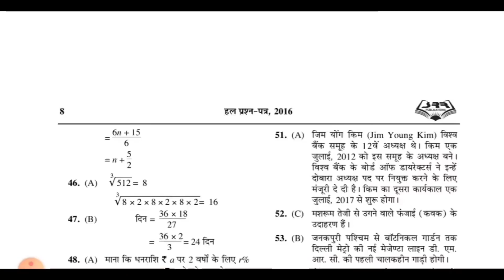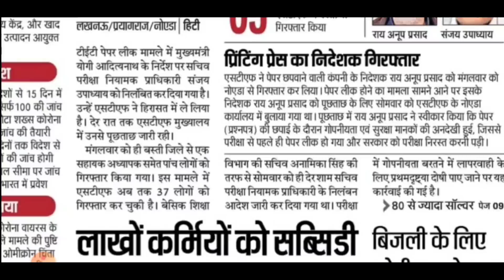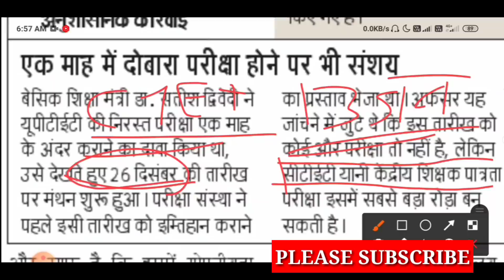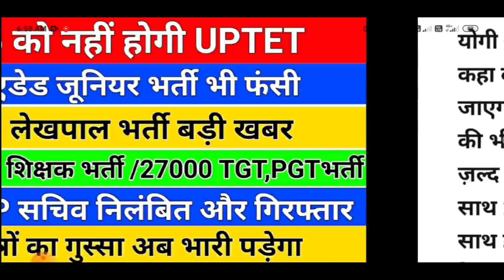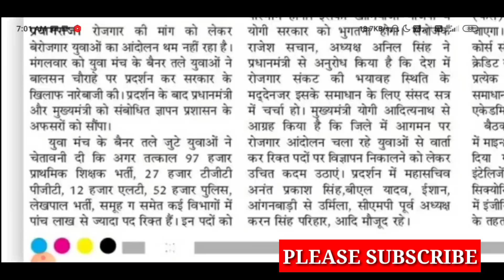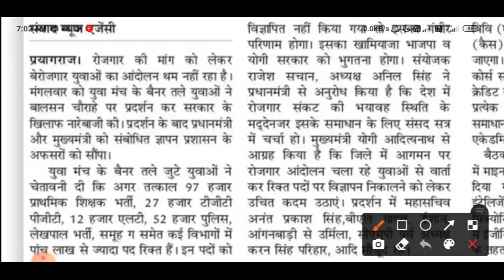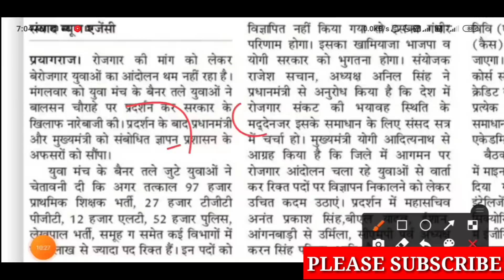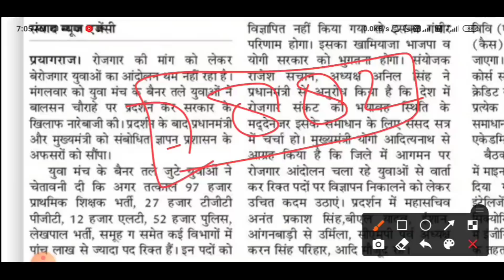UPTET परीक्षा 26 को नहीं /UP लेखपाल भर्ती /uptet new exam date/aided junior bharti/upsssc lekhpal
AMAZON LINK
• Uttar Pradesh Gram Samaj Evam Vikas
• UPSSSC Rajaswa Lekhpal Practice Sets Book